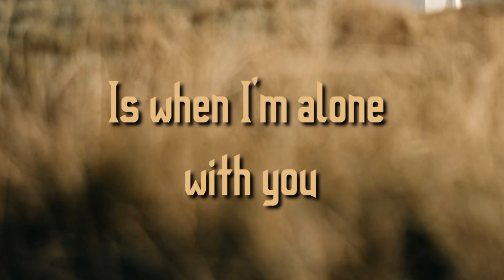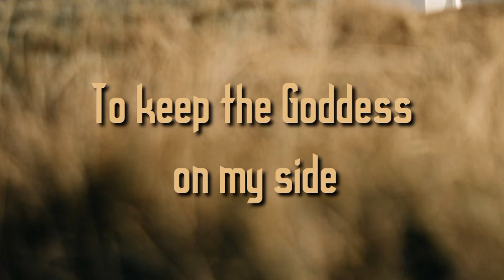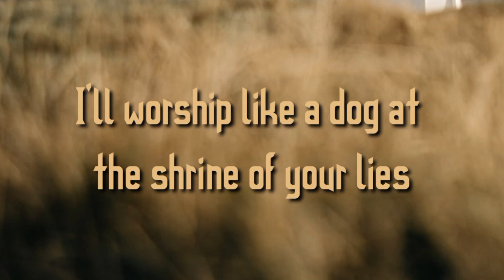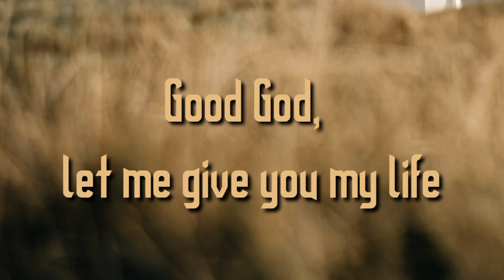Take Me to Church Hozier || Lirik lagu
Penyanyi     :  Hozier

lirik lagu